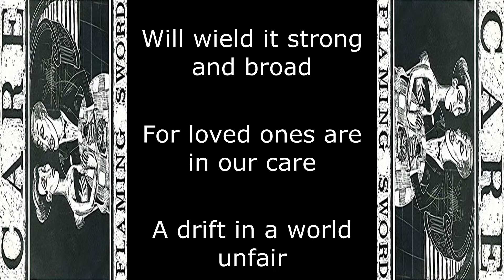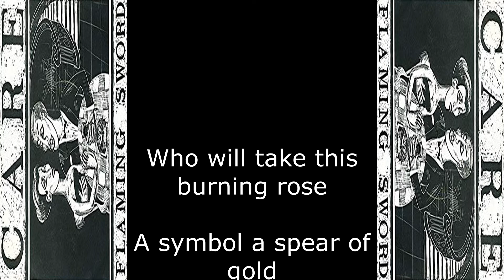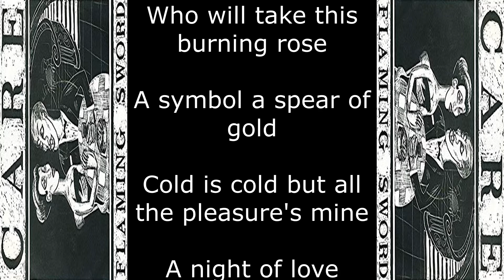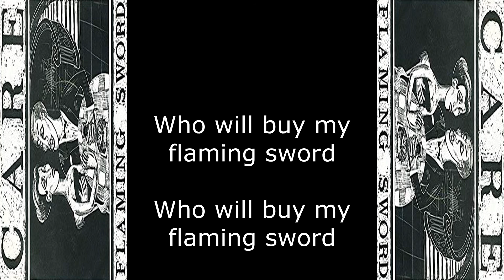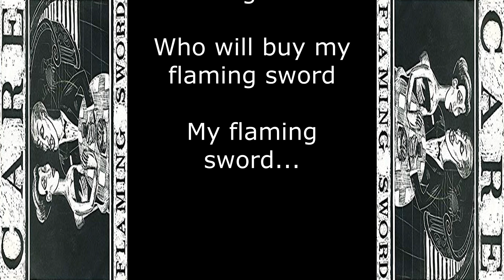Care - Flaming Sword (Lyrics)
Album: Released as Single